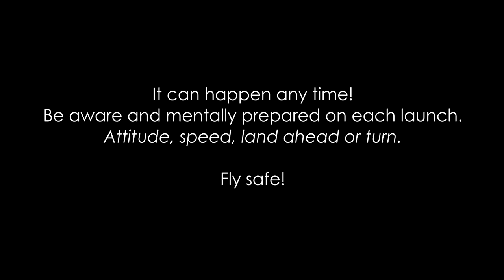K13 Glider Launch Failure/Cable Break - 300ft Thermal - GoPro Cockpit View - (glider emergency)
Subscribe here ➤ A smooth takeoff and climbout, followed by a BANG as the airspeed suddenly increases to 85 knots in a second: A cable break/launch failure, probably due to a thermal entry.

The start of the takeoff run was so smooth I said "whoohoo", and I established the 45 degree climb in the slowest rate possible. By the time I established in my full climb, *BANG*, the cable's gone. It was one second of fear, followed by mechanical thinking and mechanical actions: lowering the nose, establishing a good speed, releasing the cable, checking for 55+ and turning downwind after seeing I can not land ahead without crashing into the winch. What followed was an abbreviated circuit and a landing on the takeoff runway, exactly the way I briefed myself in the "Eventualities" part of the CBSIFTCBE checks. Watching the video, I can see that my airspeed increased before the launch failure, but I did not wave off as I was below 500ft, and the moment before it the airspeed reached more than 80 knots in a single second. Suspecting a strong thermal entry during launch, instantly lifting me up and snapping the strop. I can confirm that, as the pilot who flew before me hit a thermal at the top of the launch, so it was very likely that the wind moved the thermal further into the runway.

I am 17 year old aspiring private pilot from Cyprus. Since I was young, I was always fascinated by aviation and my goal with this channel is to share with you my passion for absolutely free. I always try my utmost in providing the world with every possible kind of aviation videos.

*Camera Used*
GoPro 3+ Black @ 1080p Superview